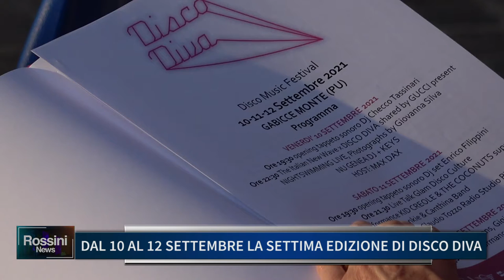DAL 10 AL 12 SETTEMBRE LA SETTIMA EDIZIONE DI DISCO DIVA